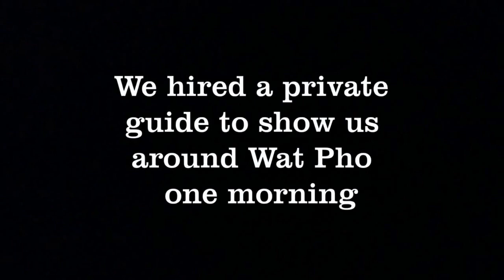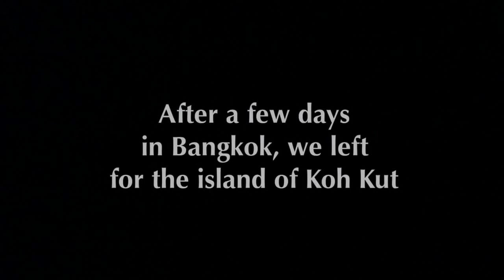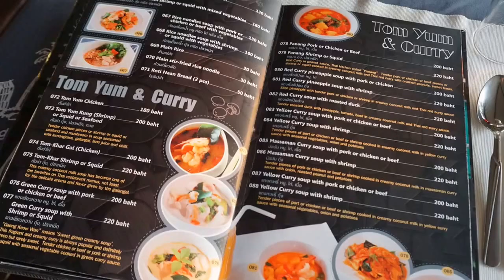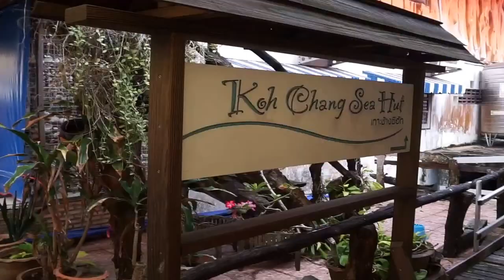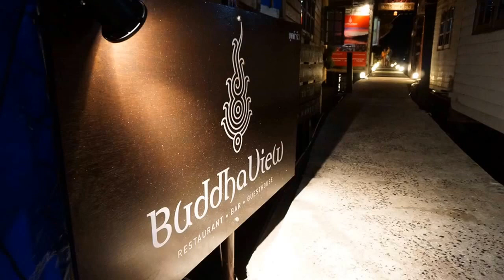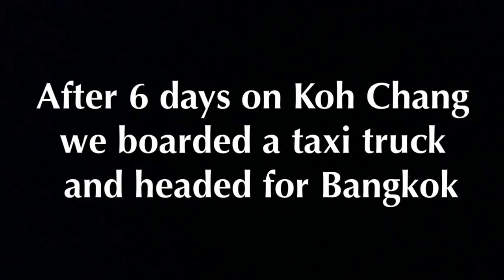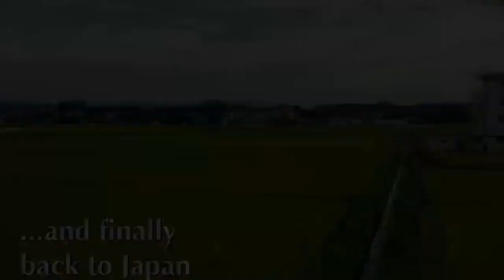Thailand, Koh Kood, Koh Chang 2016 タイ、 コクード、 コチャン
Description
This is a little slide show video of our recent trip to Thailand with the boys.  Food was great, people were extremely welcoming and we thoroughly enjoyed ourselves.
Locations: Bangkok, Koh Kood Beach Resort & Koh Chang Sea Hut